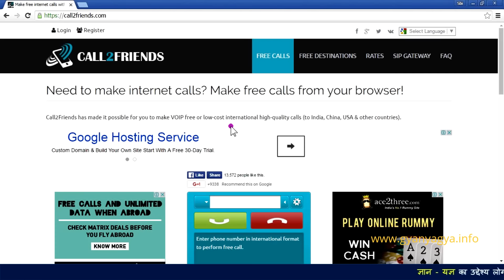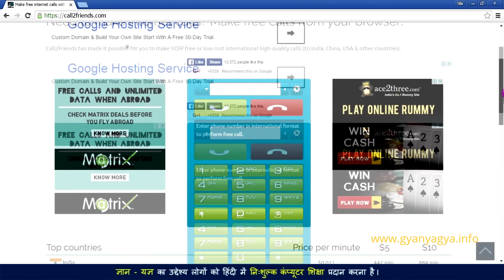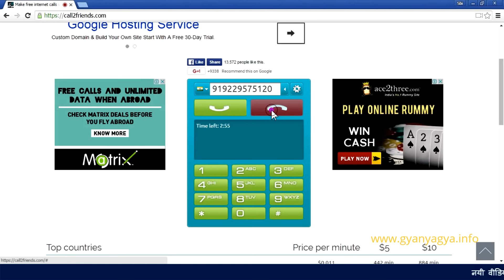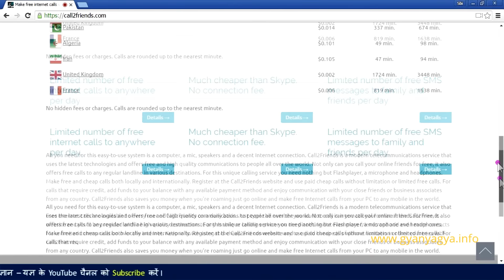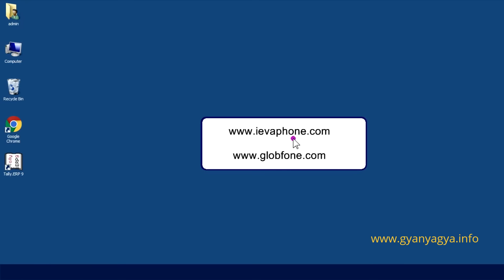How to make Free Phone Calls from PC to Mobile or Landline - in Hindi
General Topics इस विडियो में आप जानेगे कंप्यूटर की सहायता से मोबाइल तथा लैंड लाइन पर फ्री फ़ोन कॉल्स करना in this video you will learn How to make Free Phone Calls from PC to Mobile or Landline